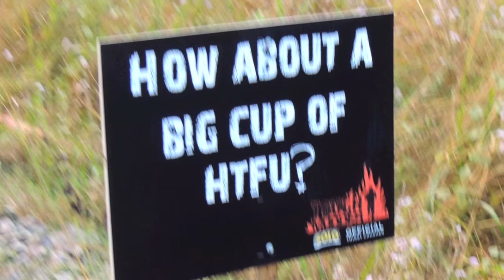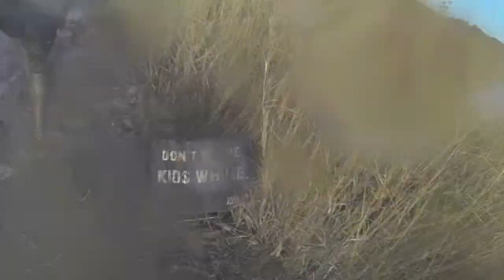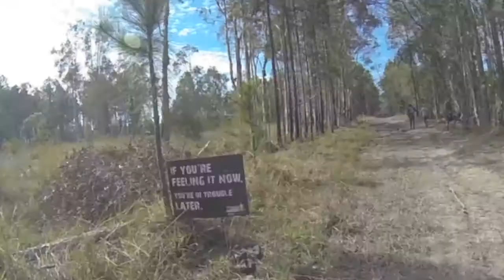Tough Mudder Sunshine Coast 2013 - Team "Healthy Embrace"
Tough Mudder Sunshine Coast August 2013 filmed on GoPro Hero3 Black Edition